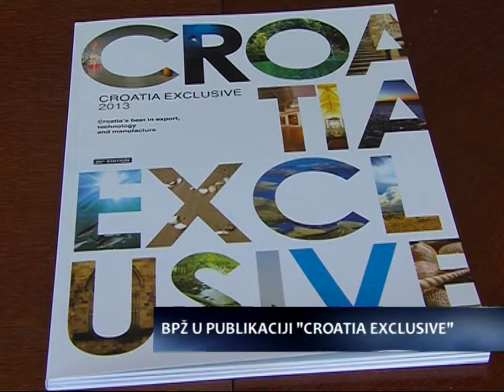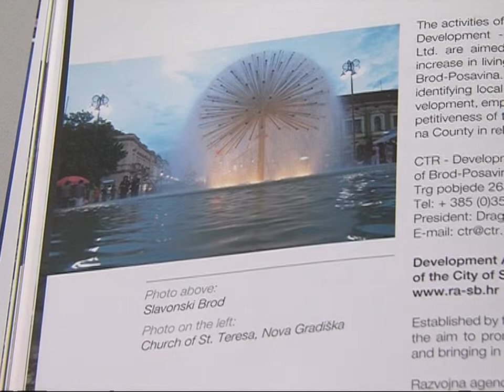Dnevnik [SBTV] BPZ u publikaciji Croatia Exluziv [14.08.2013.]